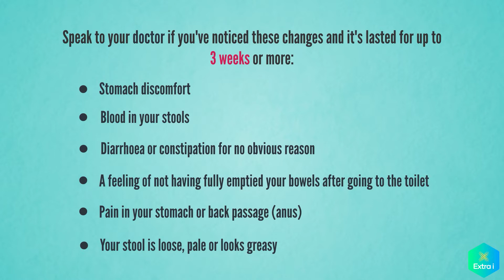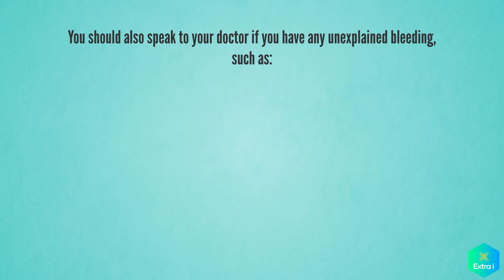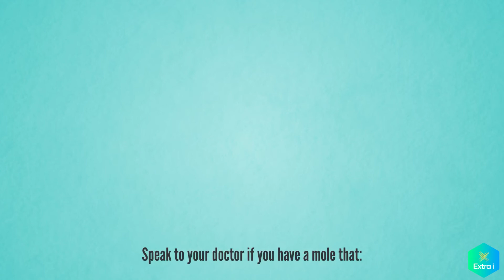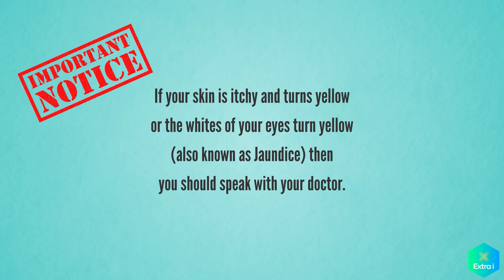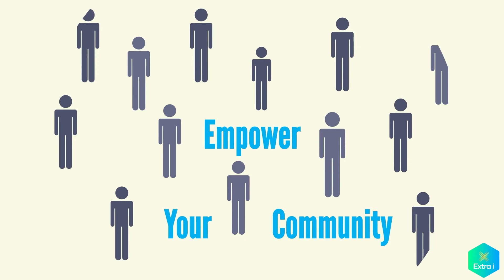11 Signs of Cancer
Signs & Symptoms of Cancer
In this video we go through 11 signs and symptoms that could indicate you have Cancer.
Once cancer is discovered it can often be too late when the cancer is in either stage 3 or 4.

Awareness is key when it comes to cancer, and recognizing the early signs can make a significant difference in outcomes. In this important video, we’ll discuss 11 signs of cancer that you should never overlook.

Join us as we explore each sign in detail, starting with unexplained weight loss, which can be a red flag for various types of cancer. We’ll also talk about persistent fatigue that doesn’t improve with rest, as well as changes in the skin, such as new moles or changes in existing ones.

We’ll delve into other key symptoms, including unusual bleeding or discharge, persistent cough or hoarseness, difficulty swallowing, and changes in bowel or bladder habits. Additionally, we’ll discuss the importance of being aware of lumps or swellings, especially in the breast, testicles, or lymph nodes.

Throughout the video, we’ll emphasize the significance of paying attention to your body and consulting a healthcare professional if you notice any of these warning signs. Early detection is crucial for effective treatment.

CHAPTERS
00:00 - Intro
00:24 - Bowel habits
00:52 - Bloating
00:58 - Bleeding
01:22 - Coughing & chest pain
01:40 - Lumps
01:58 - Moles
02:25 - Weight loss
02:38 - Tummy & Back pain
02:52 - Heart burn
03:13 - Itchy or Yellow skin
03:24 - Feeling Tired

The video content is not intended to be a substitute for professional medical advice, diagnosis, or treatment. Always seek the advice of your doctor or healthcare provider with any questions you may have regarding a medical condition. Never disregard professional medical advice or delay in seeking it because of something you have read or seen in this video.